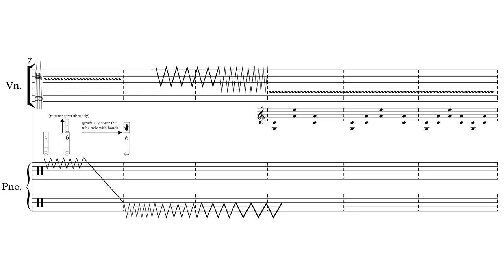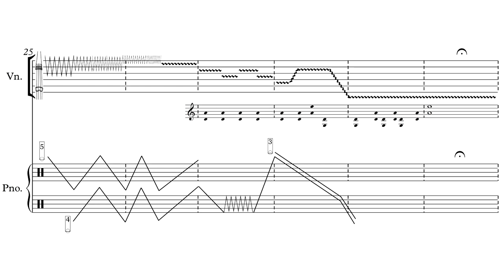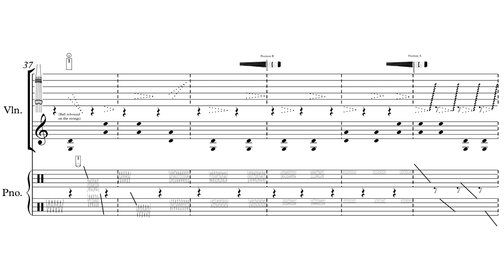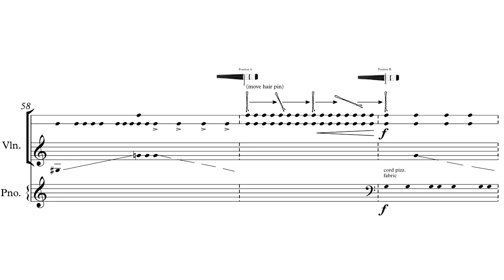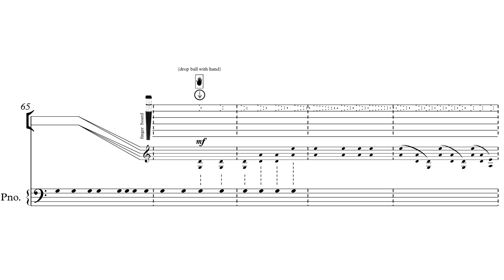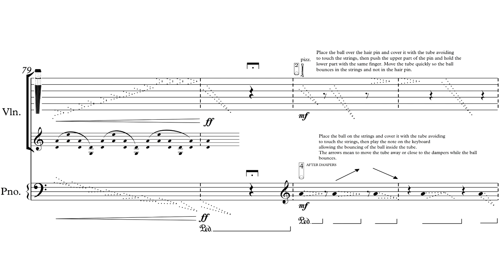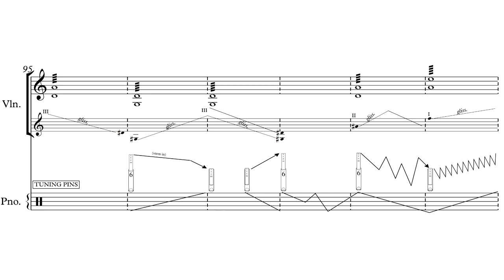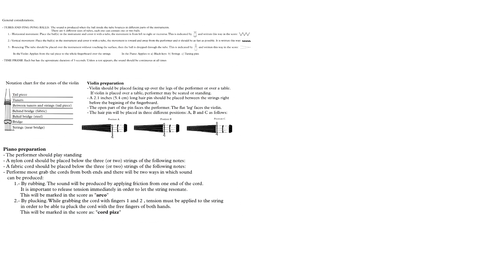José Julio Díaz Infante — Piolín [w/ score]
live performance by Duo Chromatica:
Mia Detwiler (violin), Ted Powell (piano)

00:00 Piolín
12:09 Performance Notes

follow us for new videos and news!